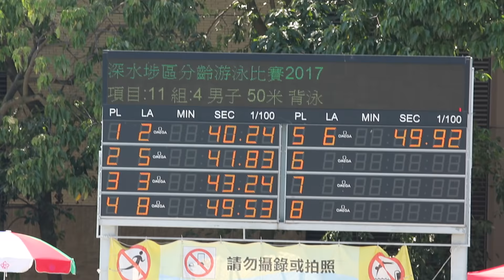2017-10-22 SSP boys 9-10 50back